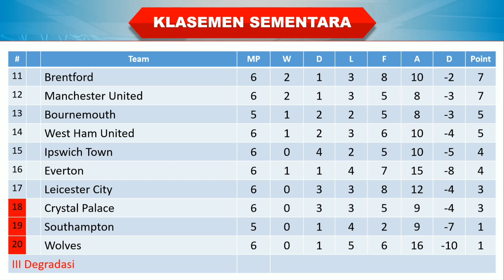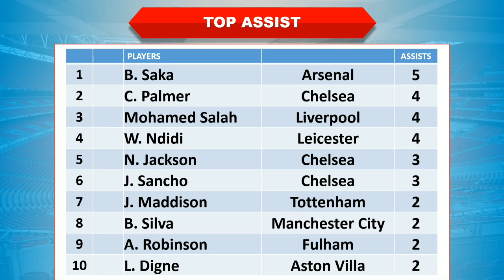Hasil Liga Inggris Tadi Malam │ Manchester United vs Tottenham │ Klasemen Sementara │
Newcastle 1-1 Manchester City
Arsenal 4-2 Leicester
Brentford 1-1 West Ham
Chelsea 4-2 Brighton
Everton 2-1 Crystal
Nottingham 0-1 Fulham
Wolves 1-2 Liverpool

Ipswich vs Aston Villa
Manchester United vs Tottenham

Hasil Manchester United vs Tottenham tadi malam
Hasil Manchester United vs Tottenham 2024
Hasil pertandingan Liga Inggris 2024 terbaru
Hasil Liga Inggris Manchester United vs Tottenham
Hasil Manchester United vs Tottenham tadi malam 2024
Hasil Liga Inggris Pekan 6 Manchester United vs Tottenham
Hasil Manchester United vs Tottenham
Hasil Liga Inggris 2024 terbaru
Hasil Liga Manchester United vs Tottenham